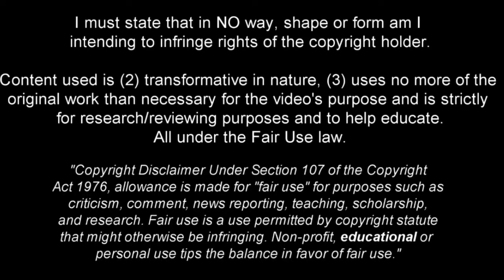Gustavo Hamer - Combination of Technique and Bravery - 2024ᴴᴰ